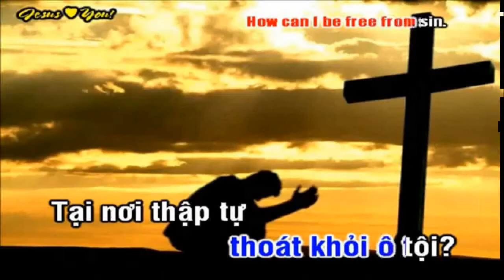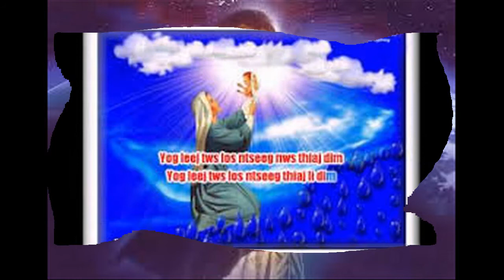89TKTHN/Zaj Nkauj; Vajtswv Yog Kuv Tus Tswv Yug Zoo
Tswv Yexus Yog Tus tswwv yug zoo peb thiaj cia siab tau rau nws.